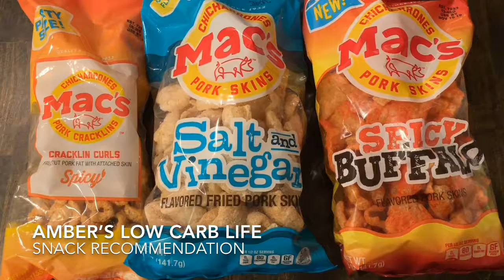Low Carb Snack Recommendation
Salt and Vinegar (paid link)
Spicy Cracklin Curls (paid link)
I’m always looking for good snacks. These were a good find for me as I miss potato chips. Hope you enjoy them as much as I do.